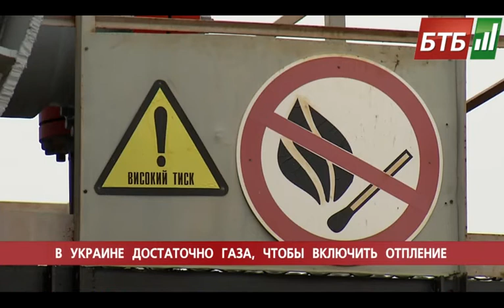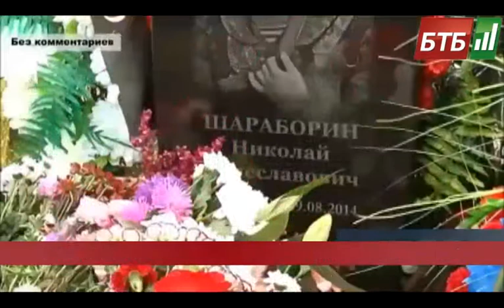Випуск 20-10-2014 o 08:00